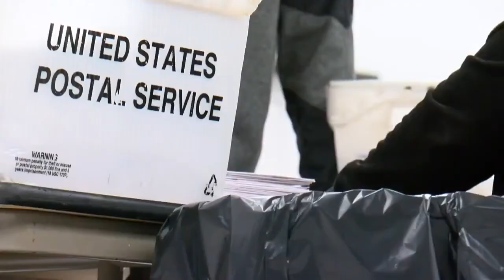Thousands of votes being counted in U.S. House District 2 race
Thousands of votes being counted in U.S. House District 2 race - Source